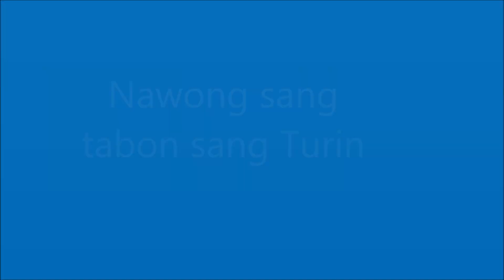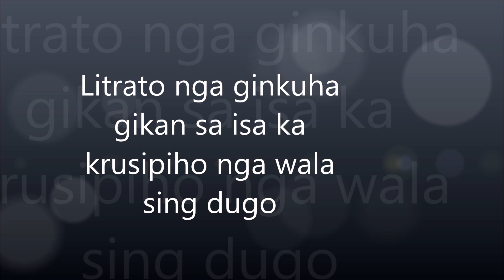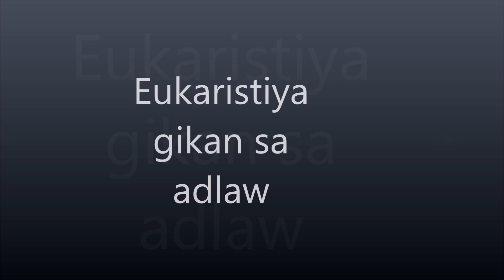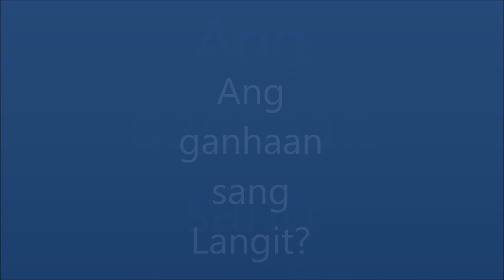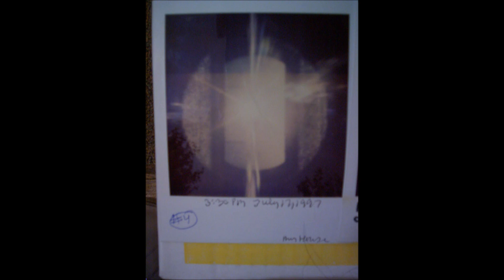Matuod nga nawong ni Jesus kag mga litrato ni Birhen Maria sa Medjugorje